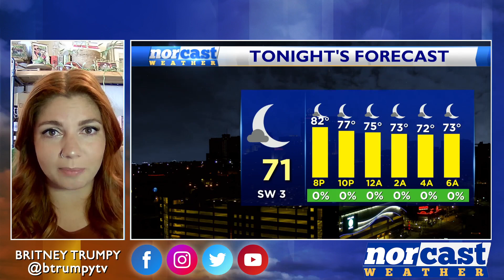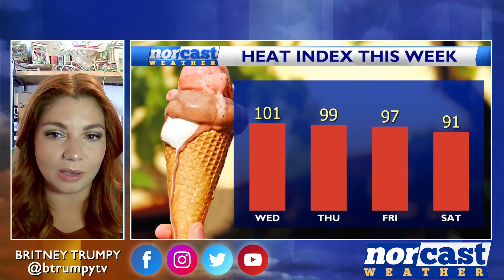Wednesday Bedtime Forecast September 6th, 2023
Today was the peak of our stretch of extremely hot and humid weather. The heat index topped out around 100 degrees. Tonight will stay warm and humid but overall quiet. Tomorrow and Friday will still be hot, but we will start our downward trend in daytime highs.